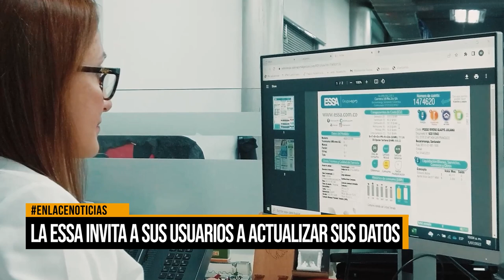Electrificadora de Santander lanza campaña de actualización de datos para sus usuarios